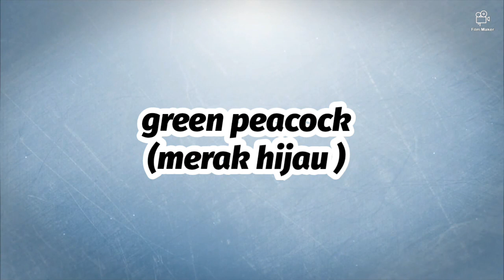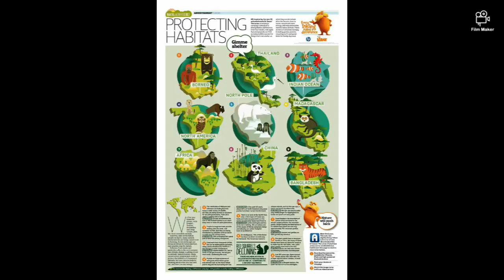BURUNG TERMAHAL DI DUNIA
udah tau burung merak belom??? selamat menonton .